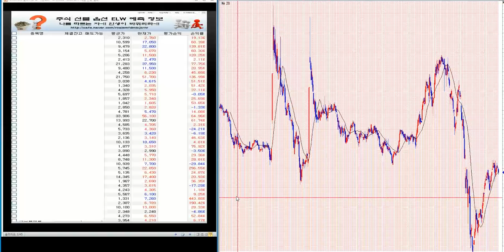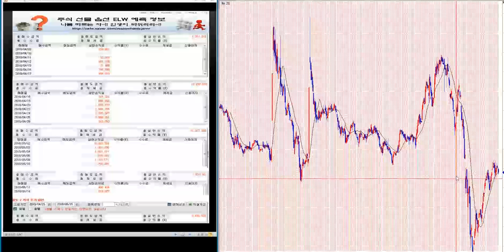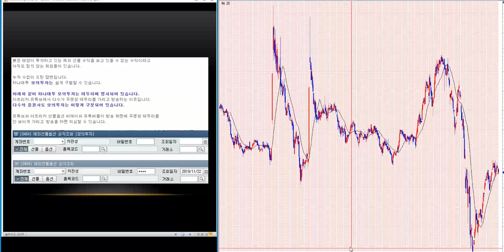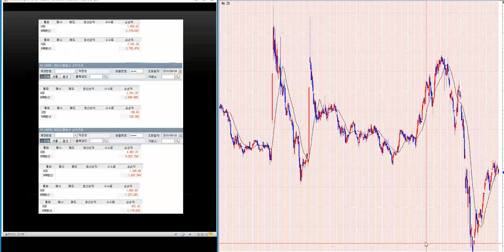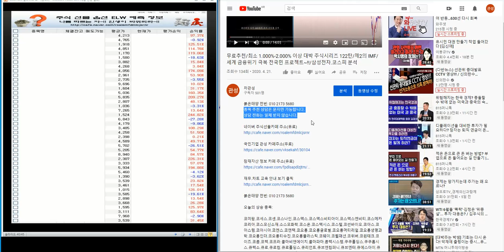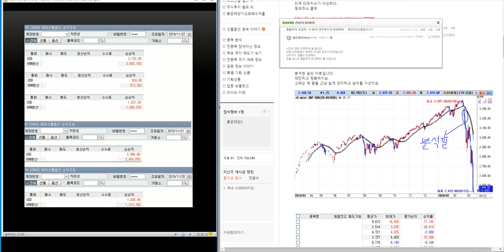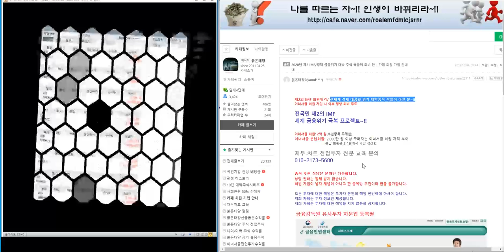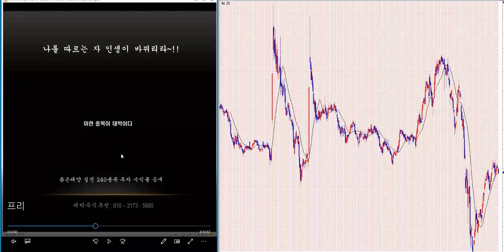무료추천/최소 1.000%-2.000% 이상 대박 주식시리즈 128탄/제2의 IMF/ 세계 금융위기 극복 전국민 프로젝트~!!/삼성전자.코스피 분석